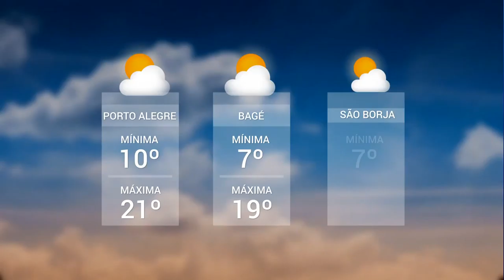Panorama | TVE - Boletim - Previsão do Tempo - Descarte do Lixo - 16/8/18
- Previsão do Tempo: manhã nublada. Nuvens vão se dissipar e o sol aparece durante a tarde.
- UPF TV: Descarte irregular do lixo em Passo Fundo.